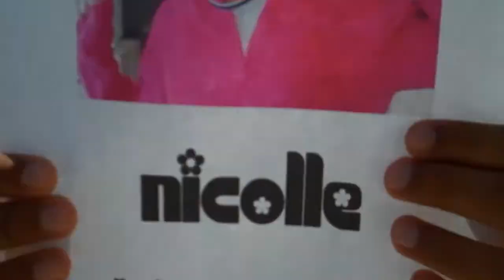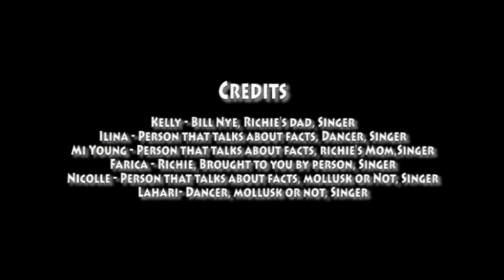Bill Nye Mollusks video LMS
A school project to make a video based off of bill nye. made by farica, kelly, ilina, mi young, lahari, and nicolle. :D